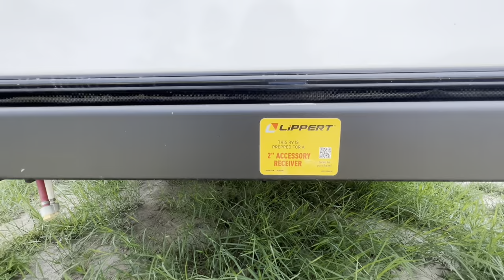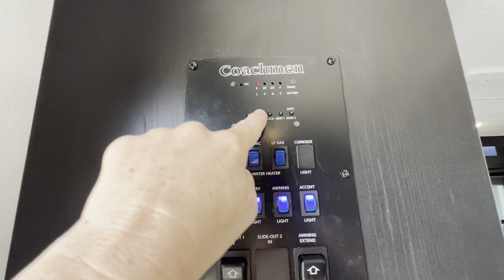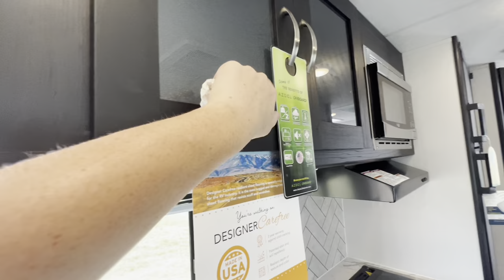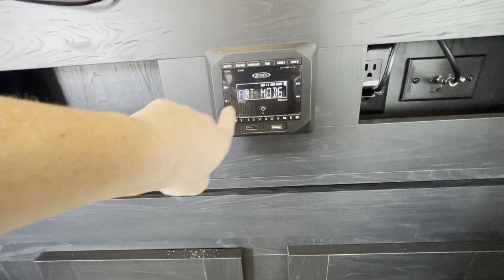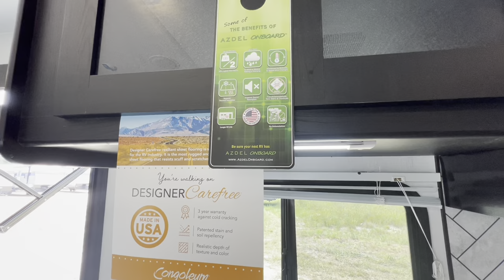2024 Coachman Freedom Express 226RBS Tour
See all our inventory at county line campers.com!